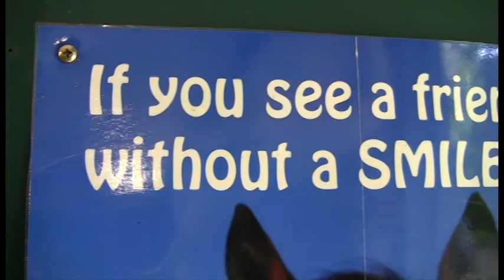Morning Show & Classes Junior 1 (Mt. Aetna Summer Camp 2011)